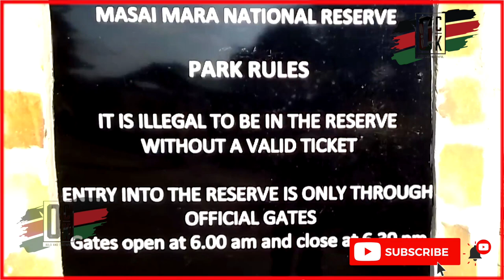TOURISTS FLOCK MAASAI MARA TO WITNESS THE GREAT WILDEBEEST MIGRATION